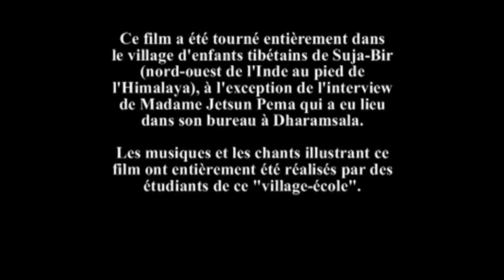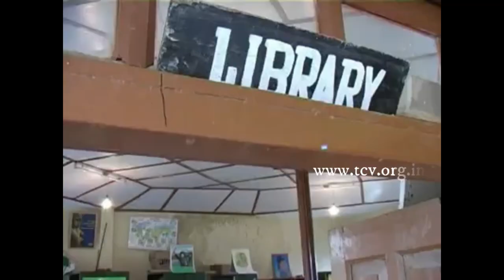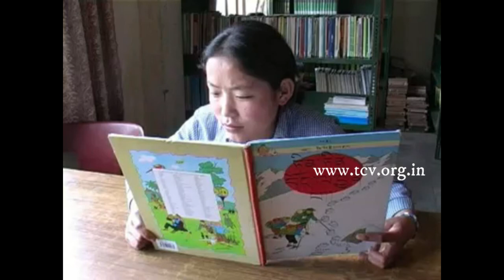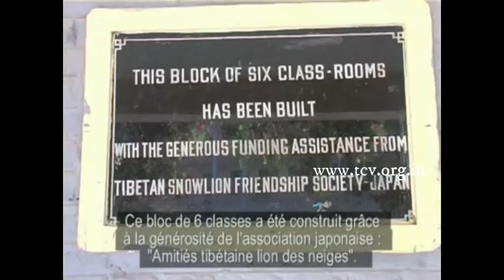Documentary on the TCV Suja by Marc Liegeois - Part 1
TCV School Suja, Bir (75 km from Dharamshala) previously an adult school for Tibetan Refugees in Exile est. by CTA in 1986 with 68 adults and it was later entrusted to TCV in 1990.

Since then, it became part of TCV with proper education systems for young adults from age 13 and above. While there was continuous overflow of refugee children and adults, TCV started SOS Children's Village Suja in mid 1990s for children with the help of SOS Kinderdorf International. TCV suja is one of the most successful exile Tibetan Schools in India.